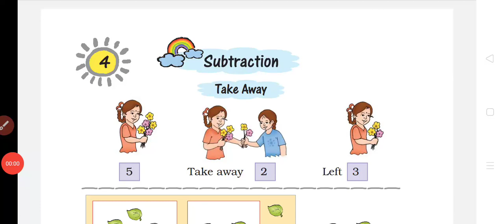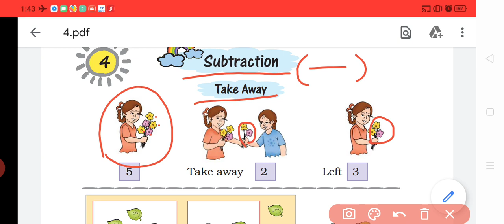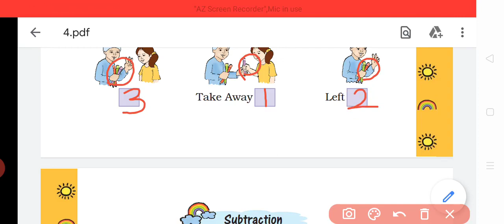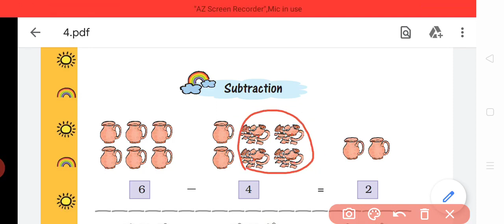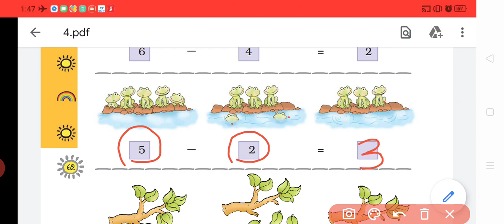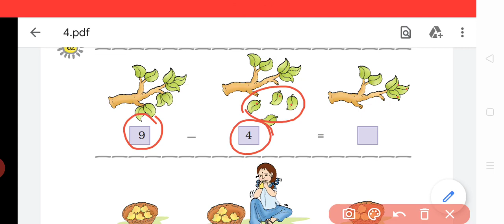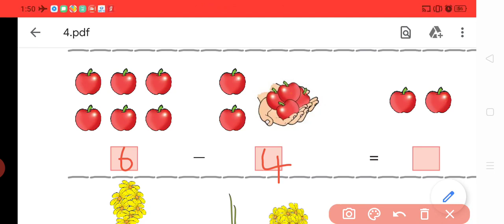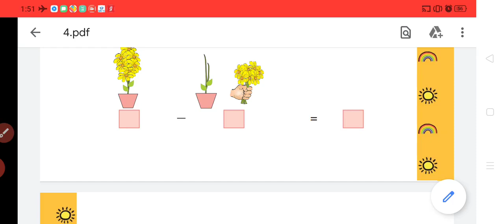I - STD - MATHS - CHAPTER 4 - SUBTRACTION